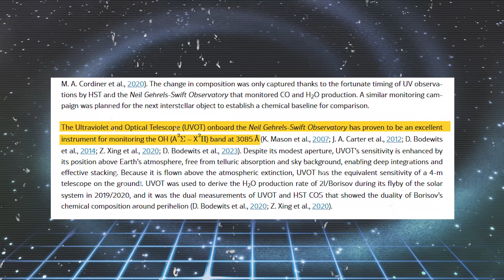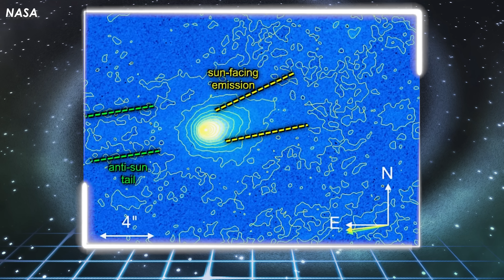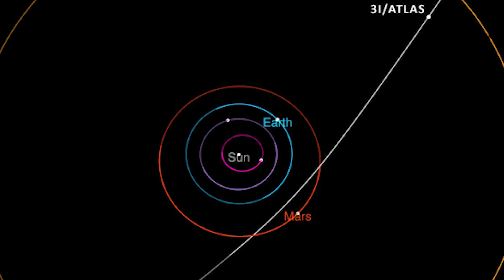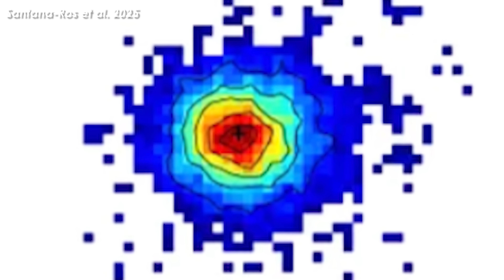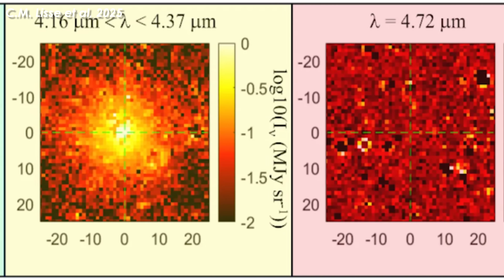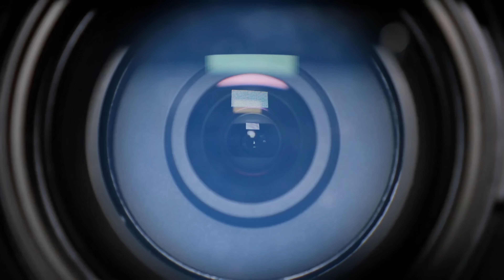New Data Confirms 3I/ATLAS Is Almost 50% Alien Tech, Scientists Are Terrified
"A supposed comet is catching the attention of some of the nation's most renowned scientists as one Harvard professor is raising the theory this may actually be a piece of alien technology." (0:00 - 0:08)
Now you might be asking yourself, why is the arrival of 3L Atlas stirring up what could be the biggest controversy in modern astronomy? After all, we’ve already had our jaws drop with the mysterious appearances of 1I Oumuamua in 2017 and 2I Borisov in 2019.
Here’s the catch: 3L Atlas is no ordinary visitor; it’s a record-breaking speedster. Zipping through space at a hyperbolic excess velocity of about 58 km/s, it leaves both Borisov (32.3 km/s) and Oumuamua (26.33 km/s) in the cosmic dust when it comes to interstellar cruising speed.
But the speed is just the beginning. What makes 3I Atlas truly jaw-dropping is its sheer scale and brightness. According to infrared data from the Hubble Space Telescope, its icy nucleus spans somewhere between 320 meters and 5.6 kilometers, with the most likely size hovering under a kilometer. Despite being nearly 490 million kilometers from Earth, it shines far brighter than scientists expected. Based on how much sunlight it reflects, early estimates even suggested it could stretch up to 20 kilometers across, making it between 100 and 200 times larger than Oumuamua and 50 to 100 times bigger than Borisov.
But, the biggest question on everyone’s mind: Does 3I Atlas actually contain water?
All signs point to yes. Multiple independent observations confirm the presence of water ice, water vapor, and hydroxide ions in its coma. Ultraviolet imaging from the Neil Gehrels-Swift Observatory picked up hydroxide ion emissions around 3085 Å, a reliable proxy for water, when the comet was still about 3.5 AU from the Sun. At that distance, water ice typically doesn’t sublimate efficiently, yet Atlas was producing water at a rate of about 40 kg per second. That level of activity suggests an active surface area of at least 19 km², meaning over 20% of its surface is venting water vapor into space.
The Gemini South telescope and NASA’s Infrared Telescope Facility backed this up, spotting spectral signatures pointing to large water ice grains mixed into the coma. Their data suggest that roughly 30% of the coma dust is made up of ice. The spectral fingerprint even aligns with a mix of meteorite material and water ice, painting a compelling picture of just how rich in water this interstellar wanderer really is.